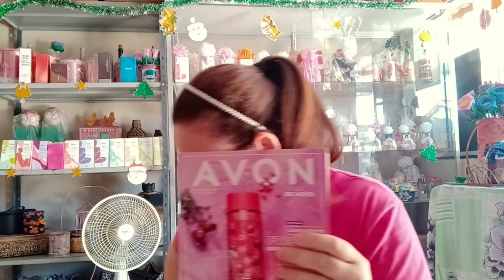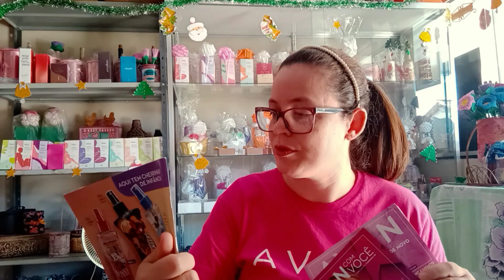Abertura de Caixa Avon Campanha 06 último pedido do ano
Link da minha loja online da Avon